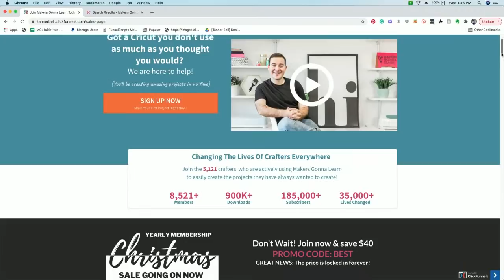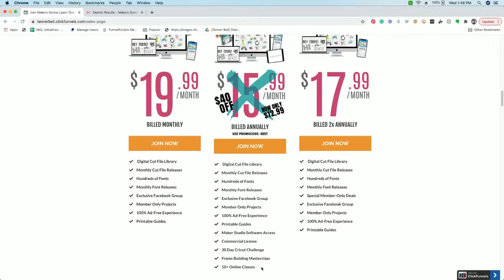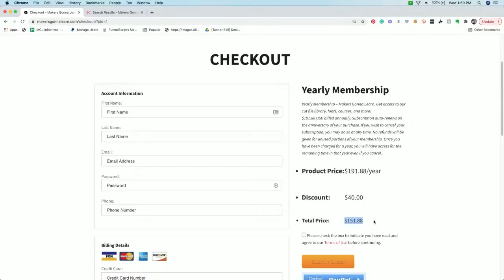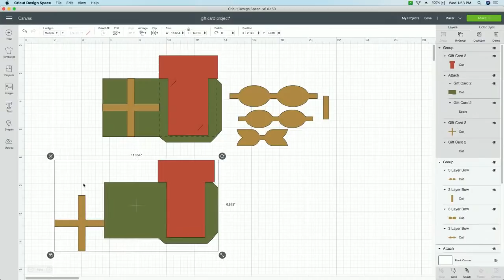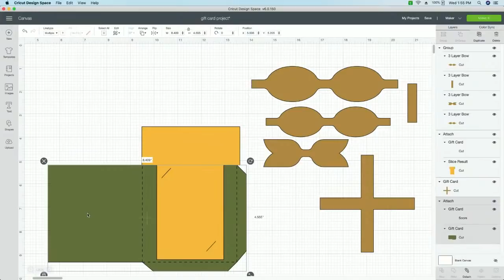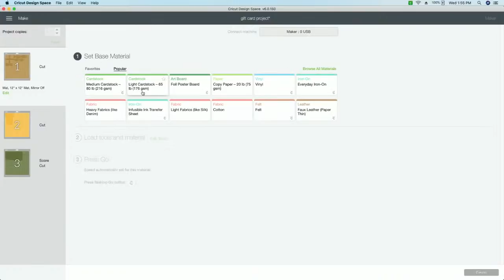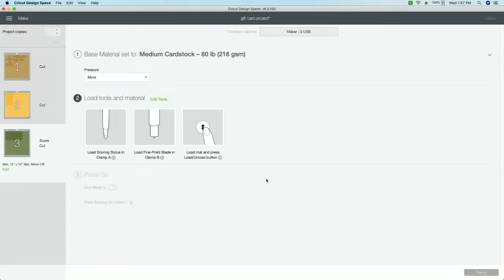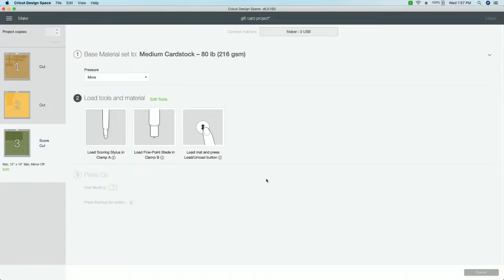The Only DIY Cricut Gift Card Holder You Need To Make This Christmas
When we give someone a gift card for Christmas, we still like to present it in some special way. These DIY Cricut gift card holders are absolutely perfect for that. It adds a handmade touch even to a gift card! This Cricut craft project is easy to make and so pretty. Vary the colors and design according to your own preferences. Cricut beginners, you can easily tackle this simple Christmas gift card holder!

Discount!

💚💚Try our membership for only $1!

Scotch ATG Gun
Bone Folder
Hot Glue Gun
Rainbow Cardstock